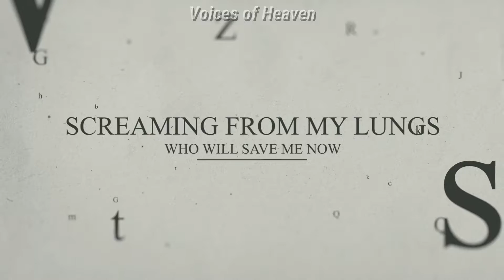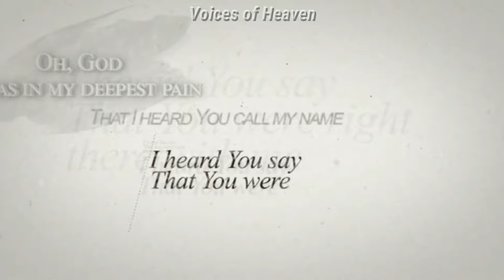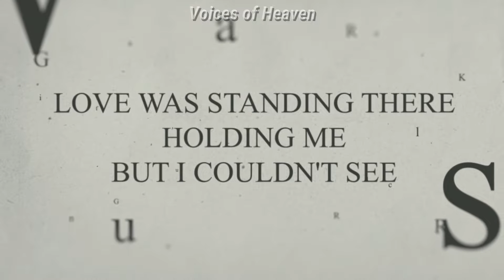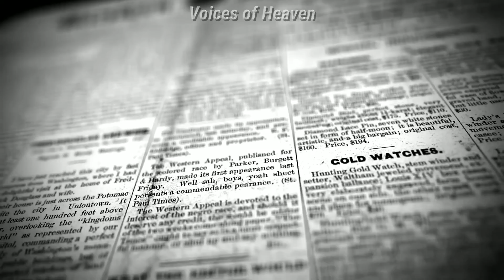Sidewalk Prophets - I Believe It Now (Lyrics Video)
Lyrics for the song "I Believe It Now" by Sidewalk Prophets

- Song Lyrics
I couldn't see it then, but I believe it now
Just a searching soul tired of reaching out
Stuck on the tracks, train bearing down
Screaming from my lungs, " Who will save me now?"
As the reruns of the regrets, they replay inside my head
Got the devil on my shoulder, and he's leaving me for dead
Whispers and lies have brought me here
Flooding my veins with doubt and fear
Oh, I
I could not see it then
Oh, I
I could not see
Oh, my God
I remember when I cried
Shook my fists up at the sky
I wondered why
You felt so far from me
Oh, God
It was in my deepest pain
That I heard You call my name
I heard You say
That You were right there with me
Trying to hold my head up when the ground fell out
I felt all alone even in a crowd
Like a sinking stone dragging my heart down
And the weight of the sorrows I carried on my chest
It kept pulling me under, and I couldn't catch my breath
Not how I thought my life would go
Didn't know my heart could sink this low
No, I
No, I
I could not see it
Oh, my God
I wondered why
Oh, God
Love was standing there
Holding me
But I couldn't see
That love was always there
He carried me
And now, I believe
Oh, my God
I know You heard me when I cried
'Cause You were right there by my side
I realized
That You have never left me
Oh, God
I couldn't see it then (I could not see it)
But now I believe (now I believe)

Background Motion Graphic: Creative Film

- PLEASE NOTE
These Videos are provided for EDUCATION and WORSHIP purposes ONLY. Voices of Heaven does NOT Claim Ownership of the Music used in this video or any of the other visual elements.